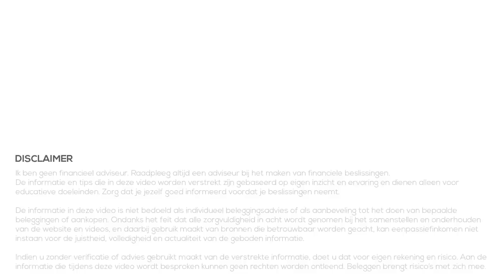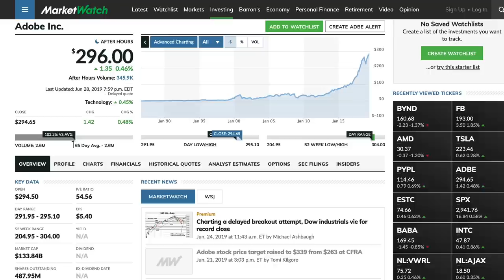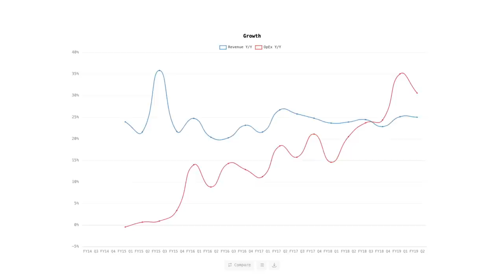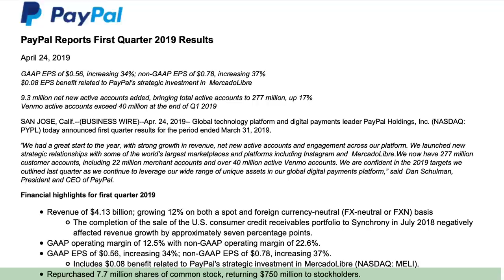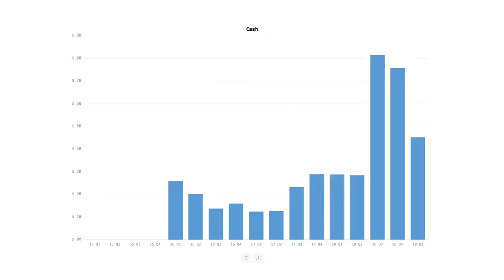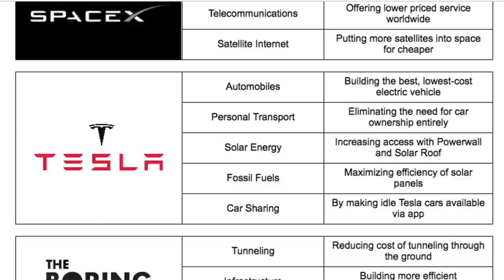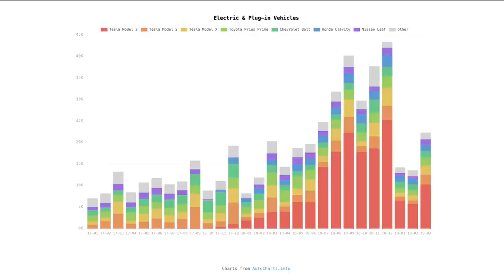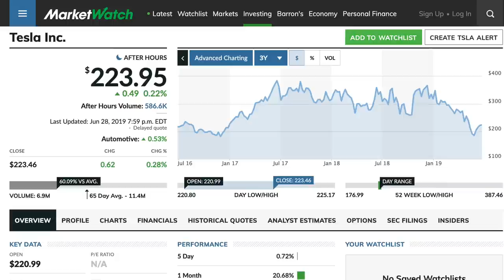Interessante Aandelen - Juli 2019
👇Kijk hieronder voor meer informatie en links👇

In deze videoserie kijken we maandelijks naar drie interessante aandelen. Aandelen die mijn interesse hebben gewekt, bijvoorbeeld doordat ze in het nieuws zijn gekomen. Interessante aandelen wil nog niet zeggen dat ik van plan ben ze te kopen maar wel dat ik er meer onderzoek naar ga doen om te kijken of mijn interesse juist was en dat ik mogelijkheden zie op een mooi rendement in de (korte) toekomst.

Ik hoor hierbij ook graag jullie feedback, dus laat vooral in de reacties weten wat jullie vinden van deze drie interessante aandelen. Wat vinden jullie goed, of juist minder goed? Of heb je andere aandelen waar ik op moet letten? (misschien wel voor de video van de komende maand) Laat het weten via de reacties onder de video!

In deze video bespreken we de volgende drie aandelen:
02:27 Adobe
08:25 PayPal
13:49 Tesla